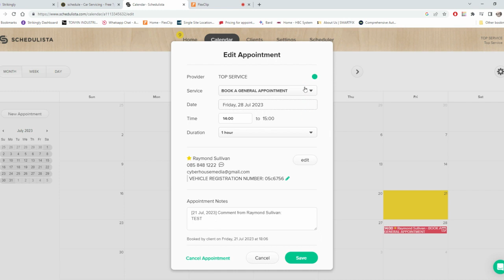APPOINTMENT COLOUR CODING